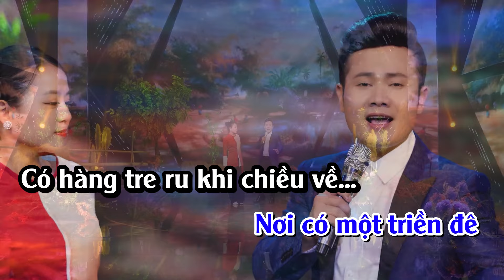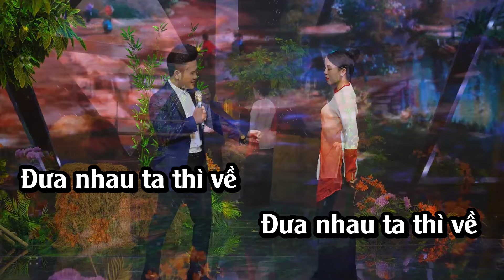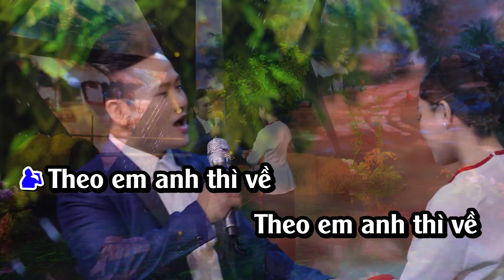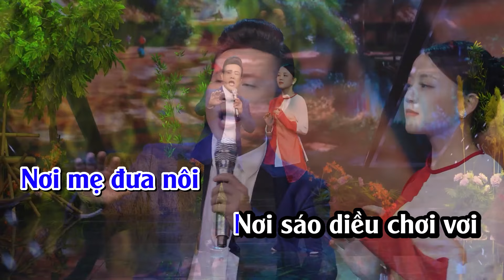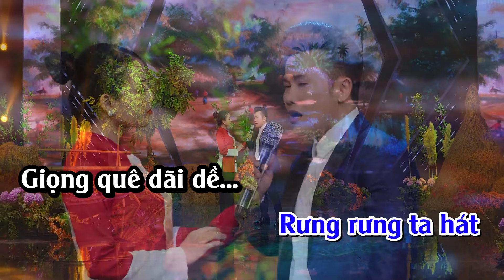Karaoke Về Quê | Ngọc Ký - St. Phó Đức Phương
Chào mừng bạn đến với video karaoke ca khúc "Về Quê" do Ngọc Ký thể hiện, một sáng tác nổi tiếng của nhạc sĩ Phó Đức Phương. Bài hát mang đậm âm hưởng quê hương, gợi nhớ về hình ảnh làng quê yên bình, giản dị và những kỷ niệm khó quên trong lòng mỗi người con xa quê.

Ca sĩ Ngọc Ký tên thật là Vũ Ngọc Ký sinh ra tại Huyện Nam Trực, Nam Định. Anh từng tốt nghiệp học viện âm nhạc quốc gia Việt Nam
Đã từng đoạt giải Á Quân Sao Mai tiếng hát truyền hình 2009. Huy chương vàng tiếng hát học sinh sinh viên, và huy chương bạc giọng hát vàng ASIAN.
Là một trong nhưng going ca xuất sắc, chinh phục được rất nhiều khán giá, và có một lượng fan hâm mộ rất đông đảo ủng hộ cho anh, qua những ca khúc nhạc truyền thống cách mạng, những ca khúc mang âm hưởng dân gian, đã được anh thổi hồn cà truyền tải một cách cảm động, đến với công chúng yêu nhạc.
Ngoài ca hát Ngọc Ký cũng bén duyên với nghề kinh doanh nhà hàng Phở Ký, địa chỉ  Lô 07 khu biệt thự liền kề Licogi13, ngõ 164 Khuất Duy Tiến , Hà Nội.
Các bạn có thể đến nhà Hàng Phở Ký để được giao lưu trực tiếp với ca sĩ Ngọc Ký
Mọi người cùng ĐĂNG KÝ theo dõi kênh để đón nghe những ca khúc mới nhất và hay nhất của Ngọc Ký Nhé

© Bản quyền thuộc về NGỌC KÝ